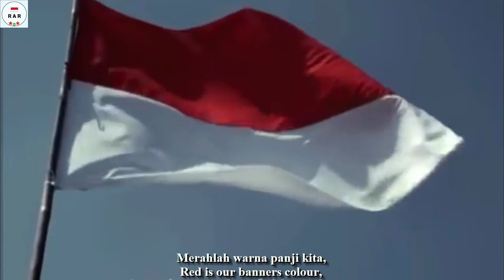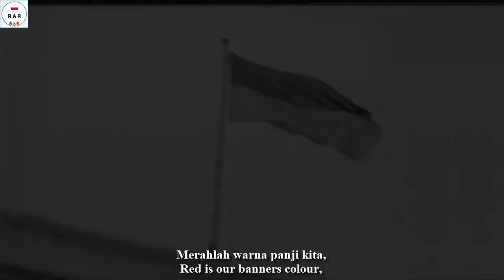Darah Rakjat - Indonesian Revolutionary Song - With Lyrics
English :
The song "Darah Rakyat" is a song that means the oppression of the people who are fighting for freedom.

Another name for this song is "Ayo Bergerak" / (Let's Go).

Indonesian :
Lagu "Darah Rakyat" Adalah lagu yang bermaksud tentang penindasan kepada rakyat yang berjuang untuk kebebasan.

Nama lain lagu ini adalah "Ayo Bergerak" / (Let's Go)